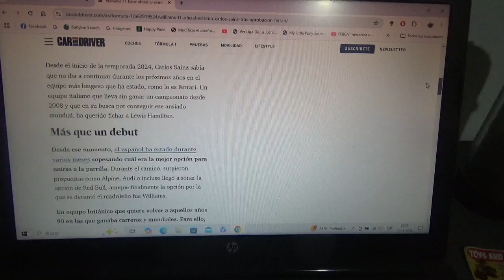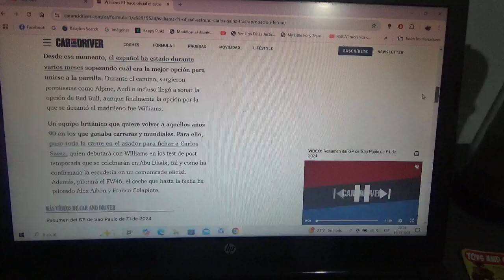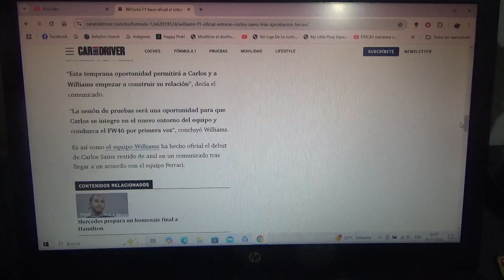Williams hace de manera oficial su estreno con Carlos Sainz Jr.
Luego de la aprobación de Scuderia Ferrari el piloto madrileño disputará las pruebas post Temporada 2024 en Abu Dhabi con el conjunto inglés dejando así de lado su etapa con el conjunto rojo